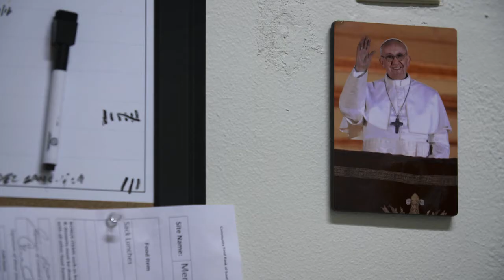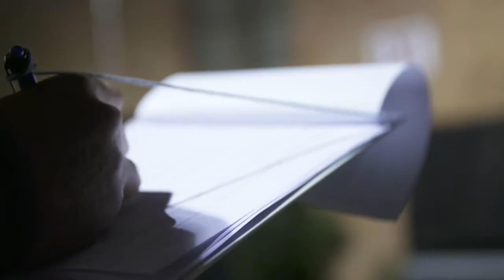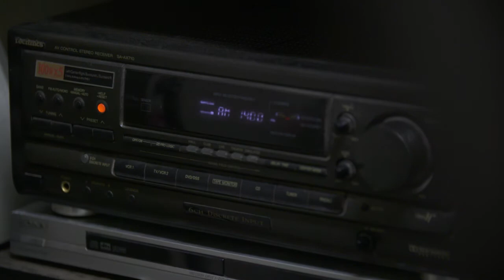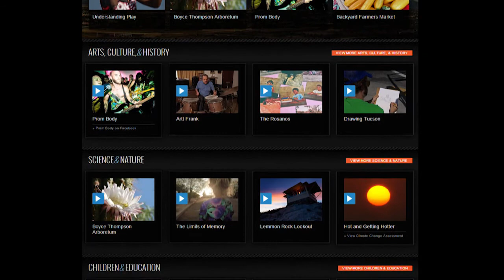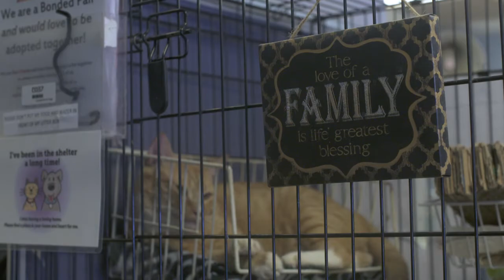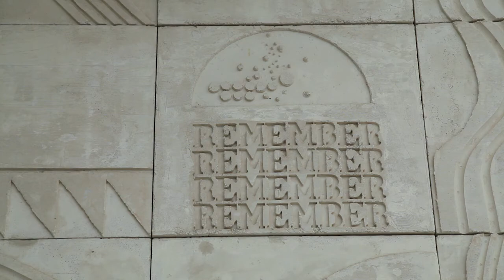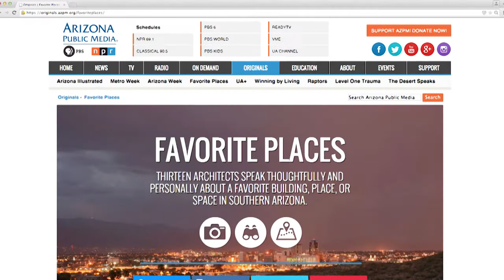Arizona Illustrated - Episode 319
Winter Shelter; New Lessons of the Land; Kitten Therapy; the Tucson J